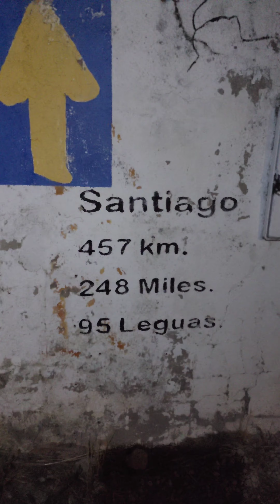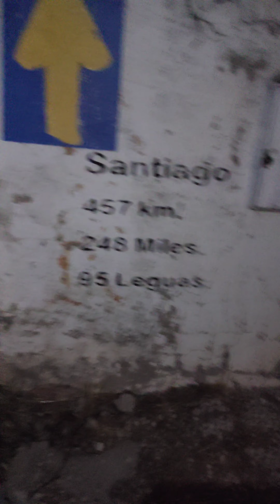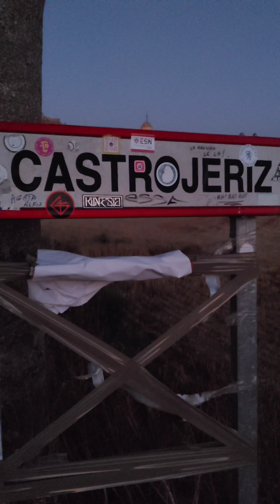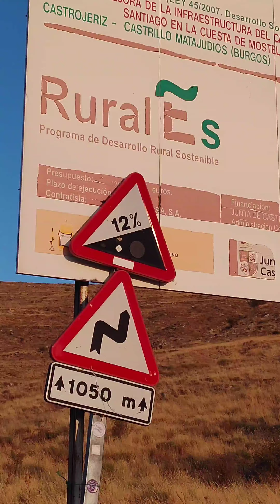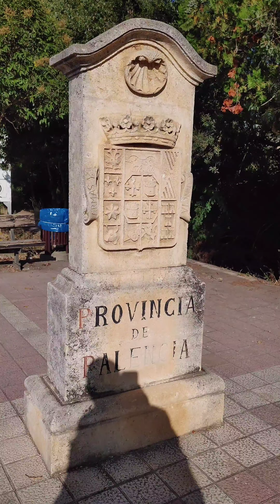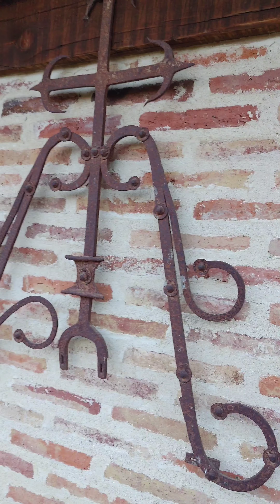Day 16 Camino Frances - August 21, 2024